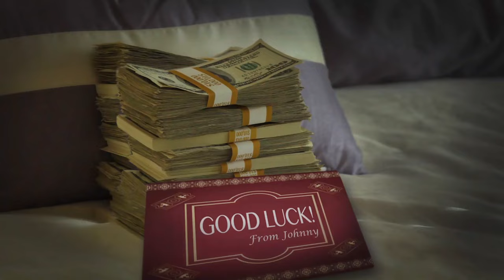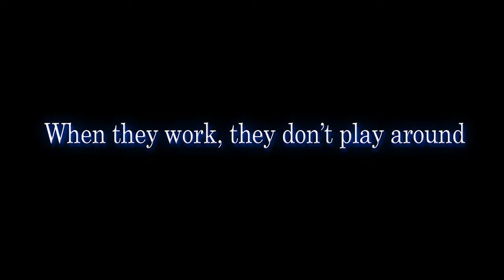FullHouse with Johnny Chan